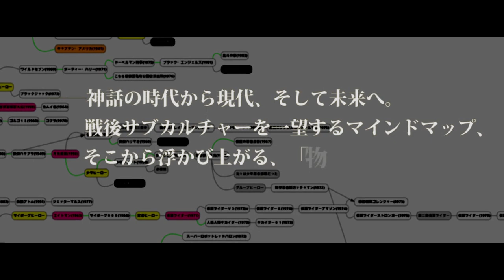『マインドマップで語る物語の物語』告知動画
物語マインドマップ講義を今度、読みやすくまとめて夏コミに出します。
三日目 東ート５８ｂよろしくお願いします。
★動画製作：ハバネロＰ様（急な依頼に対応して頂きありがとうございます！）
★委託サークル：堕天使条約機構様（二日目 東1-30b）にてグッズのセット販売品の品目に加えて頂いております。

講義・物語マインドマップ
1.神話とアーキタイプ～少年は竜を殺し、少女はシンデレラの夢を見る
2.善悪逆転の物語～勧善懲悪のヒーローが人類終末論にたどり着くまで
5.美少女カンブリア爆発～ラブコメからハーレム、そして女の子しかいない世界
7.脱セカイ系としての日常系～『あずまんが大王』と無菌系、ふたたび竜退治へ

出席者（敬称略）：ＬＤ、海燕、ペトロニウス
話題：2017年8月、物語三昧ラジオオフ会で行った講義をボリュームを上げて再講義しました。